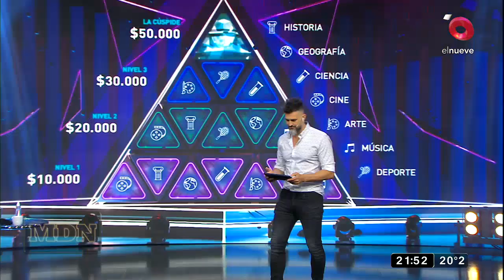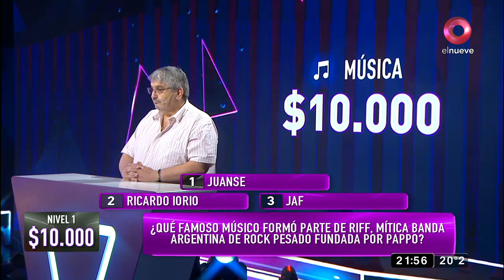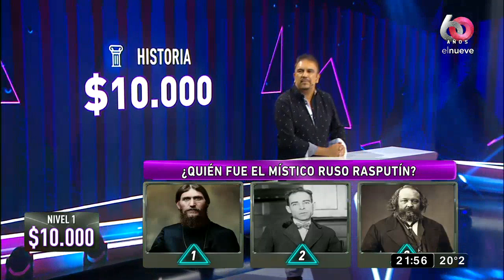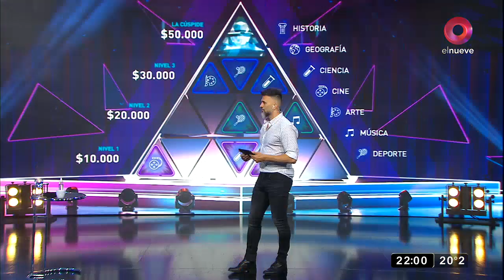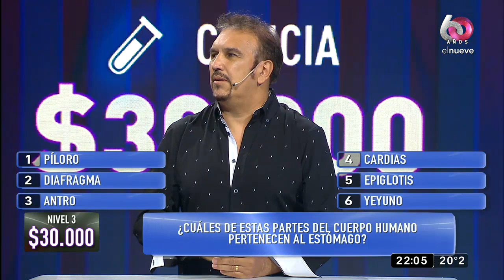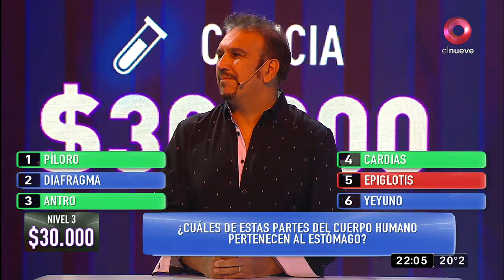MDN: Damián y Armando en La Pirámide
Noche de concurso, uno es bancario el otro empleado de una concesionaria. Mirá quién acumula más guita que podría llevarse a casa.